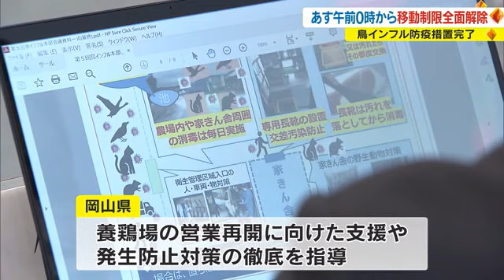防疫措置が完了 ニワトリなどの移動制限１０日にすべて解除 鳥インフル【岡山・倉敷市】 (22/12/09 18:00)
倉敷市の３件の養鶏場で発生した鳥インフルエンザについて、一連の防疫措置が完了し、ニワトリなどの移動制限が、１２月１０日午前０時にすべて解除されることになりました。

岡山県内では３例目となる鳥インフルエンザが確認された倉敷市の養鶏場では、１１月１８日に施設の消毒など、最終的な防疫措置が完了しました。

その後、新たに鳥インフルエンザの発生が確認されないことから、県は、養鶏場の周囲３キロ以内でのニワトリや堆肥の移動制限を、１２月１０日午前０時にすべて解除します。

（岡山県　伊原木隆太知事）
「３例について、必要な措置が終わったという意味で終息。いつ岡山県で４例目５例目が起きてもおかしくない状況。県内各地の農場関係のみなさんには、緊張感を持って過ごしてもらいたい」

県は今後、養鶏場の経営再開に向けた支援に取り組むほか、引き続き発生防止対策の徹底を指導することにしています。